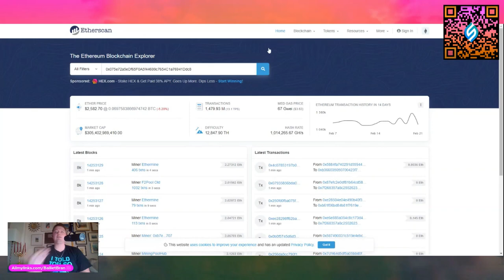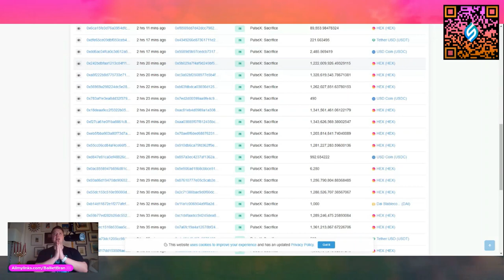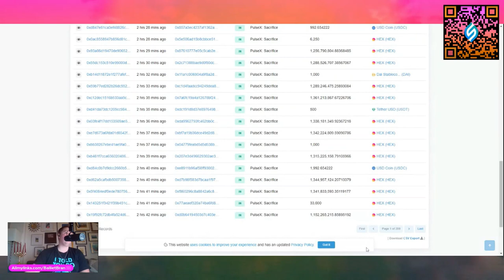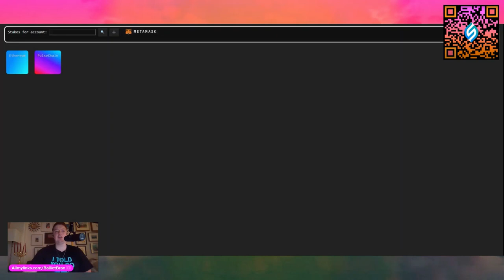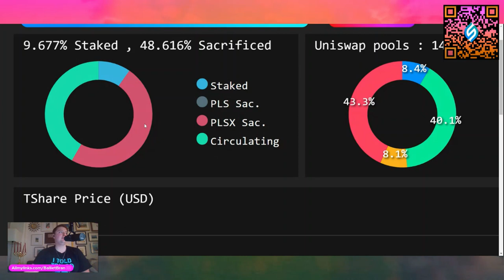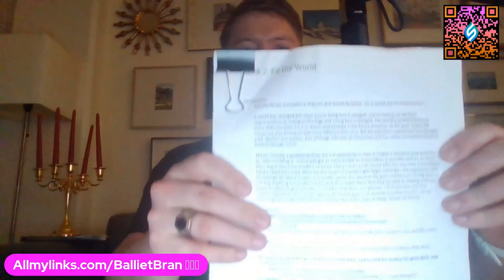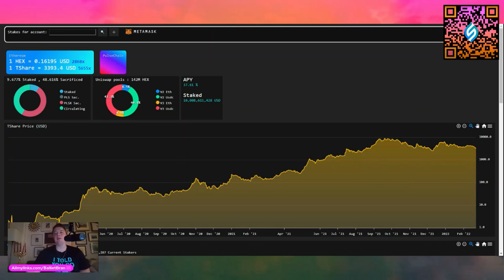The HEX Origin Address Sacrifices For PulseX!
Allmylinks.com/BallietBran
BallietBran.com